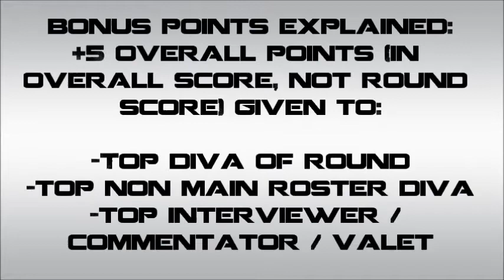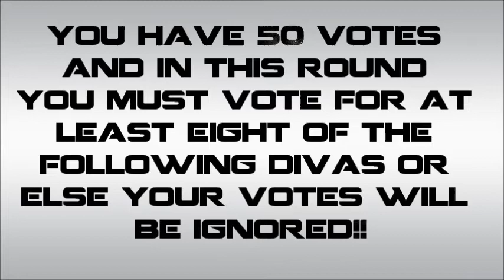YouTube's Top Diva (ROUND 3)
CONTESTANTS

AJ
Aksana
Alicia
Alexa
Bayley
Brie
Cameron
Emma
Eva
JoJo
Lana
Layla
Naomi
Nattie
Nikki
Paige
Renee
Rosa
Sasha
Tamina
Stephanie [ELMINATED]
Summer [ELIMINATED]
Brandi [ELIMINATED]
Charlotte [ELIMINATED]
Vickie [ELIMINATED
Lilian [ELIMINATED]
Devin [ELIMINATED]
Kendall [ELIMINATED]